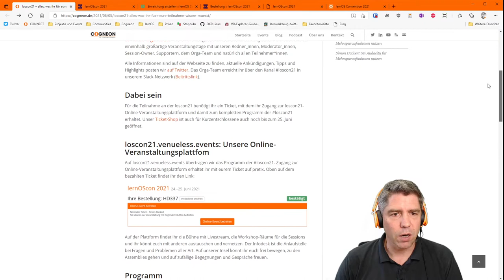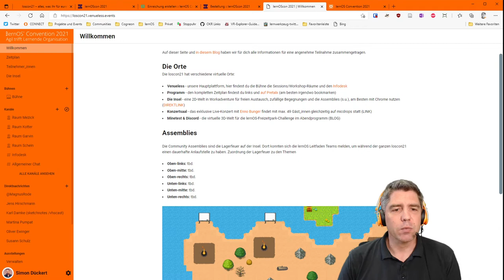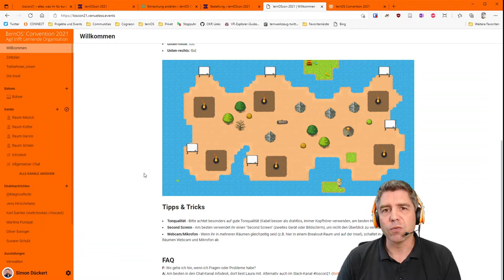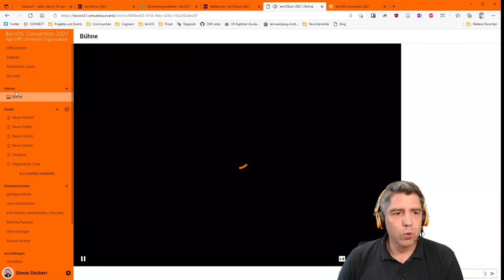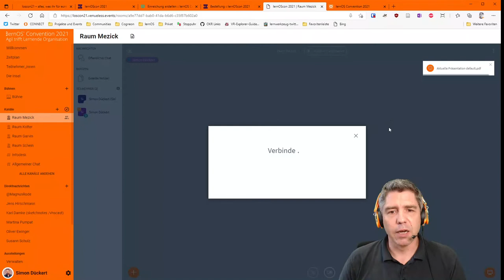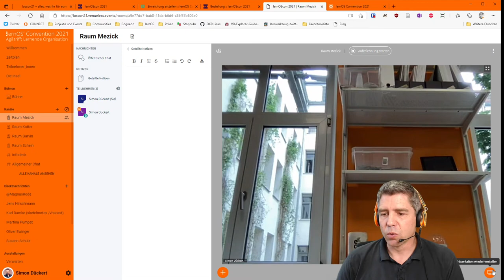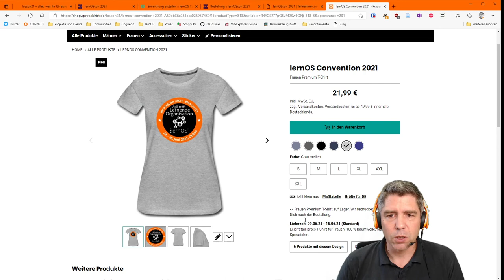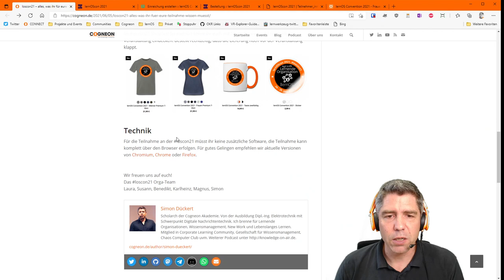loscon21 Erklärbär-Video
In diesem Video erklärt SImon Dückert alles, was für die Teilnahme bei der lernOS Convention 2021 "Agil trifft Lernende Organisation" wichtig ist:

00:44 Tickets und Zugang zur Veranstaltung
01:13 Call for Participation
01:37 Online-Veranstaltungsplatform
02:22 Navigation (mit Zeitplan, Teilnehmer_innen-Liste etc.)
04:39 Die Insel (Workadventure)
05:13 Bühne mit Livestream, Reactions und Chat
06:02 Text-Chat (Allgemeiner Chat und Infodesk)
06:36 Breakout-Räume (Big Blue Button Videokonferenz)
08:41 Persönlicher Chat
09:04 Austellung der lernOS Leitfäden
09:32 Merch-Shop (Spreadshirt)